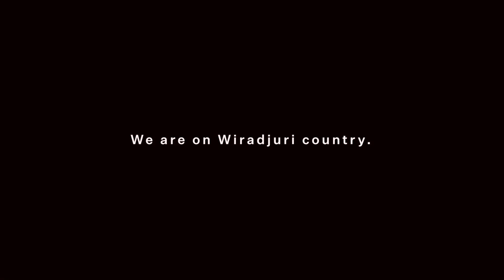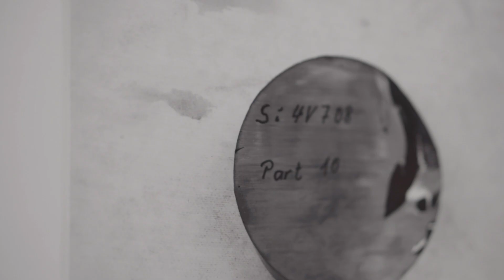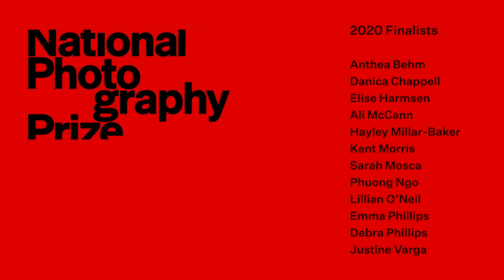National Photography Prize 2020 - Award Announcement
MAMA is home to the National Photography Prize, Australia's longest running celebration of photography, proudly supported by the MAMA Art Foundation.

Join MAMA Director Bree Pickering, and special guest judge Elias Redstone for the annoucement of this year's award recipients, the $30,000 first prize, and the $5000 John and Margaret Baker Fellowship for an emerging practitioner.